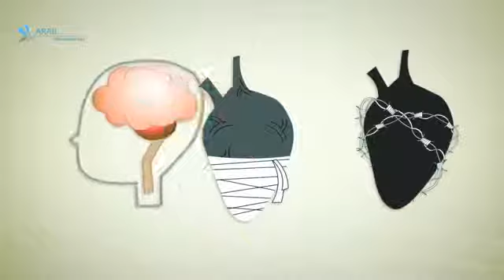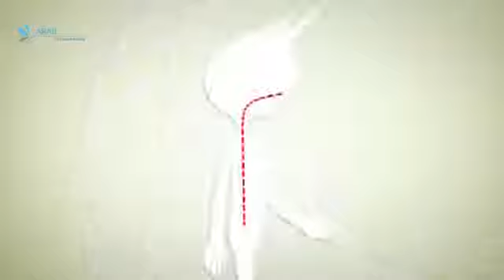الخط الزمني لفوائد الاقلاع عن التدخين